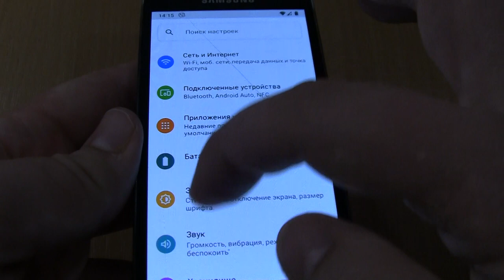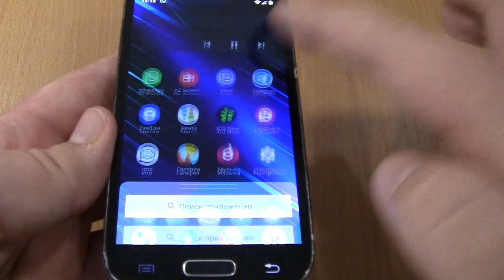Viber Samsung Galaxy S4 Mini ANDROID 11 Incoming Call in 2022